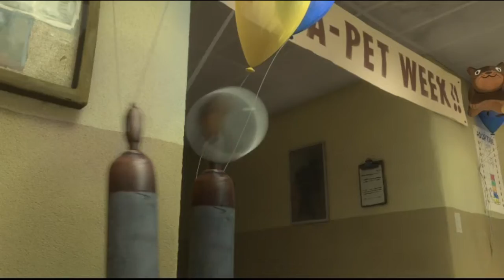Sneak Peeks From Mary Poppins:45th Anniversary Edition 2009 DVD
Release Date For This DVD:January 27,2009
Here Are The Sneak Peeks From Mary Poppins:45th Anniversary Edition 2009 DVD Here Is The Order:
1.Oliver & Company:25th Anniversary Edition Preview
2.Beverly Hills Chihuahua Preview
3.Bolt Preview
4.Monsters Inc. Preview
5.Tinkerbell And The Lost Treasure Preview
6.Disney Parks Promo